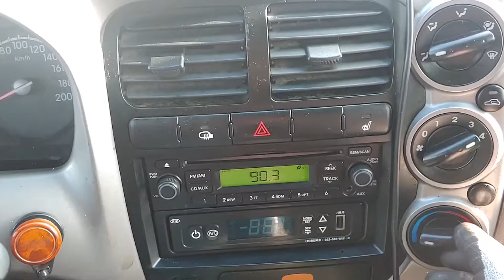2014 KIA BONGO 3 (EK889955). CARWARA Korea used car export. 기아 봉고3 중고차수출 카와라